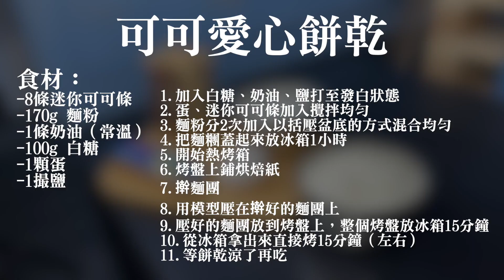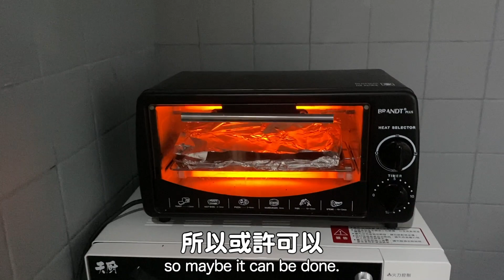把台灣古早味做成手工甜點！自己做3種超可愛的甜點 🍪 飛機餅乾還能變成布朗尼？｜Make 3 desserts from Koko Tubes with me! 🍫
你上次吃可可條是什麼時候？是不是很久之前？希望你能回到小時候把懷念的可可條味道做成甜點！
可可愛心餅乾&免烤“布朗尼”真的不錯！建議你自己挑戰做看看❤️

When was the last time you had Koko Tubes? Wasn't it forever ago? I hope you can travel back in time a little by creating some new desserts using this nostalgic ingredient!
The cocoa heart cookies and  no-bake "brownies" are truly a tasty treat, you should give them a try! ❤️

更多影片：
🔍️【TOPICS💡 一起坐下談】